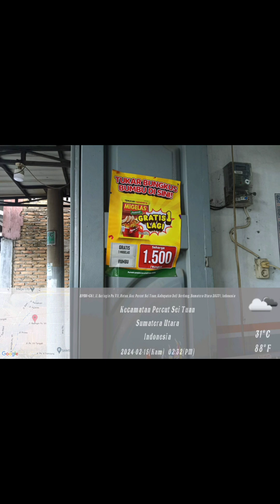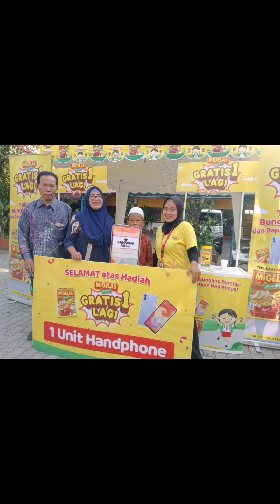kunjungan mie gelas ke sekolah sd swasta dharma. johor